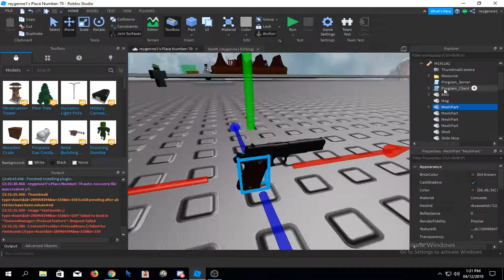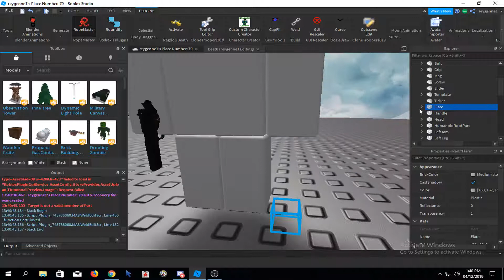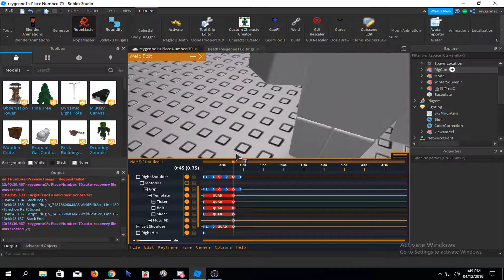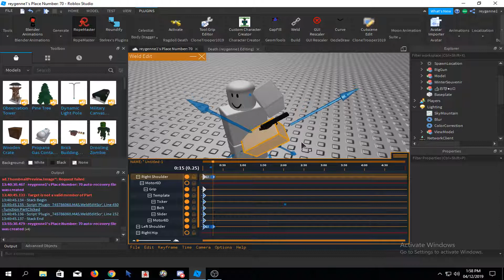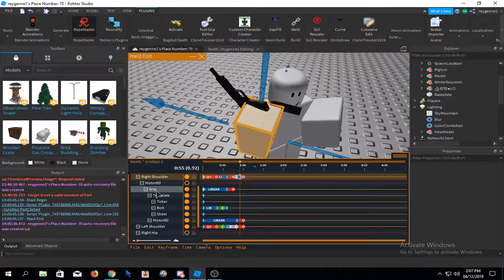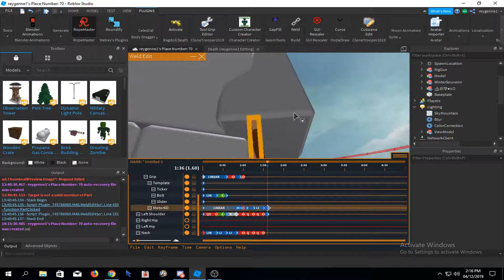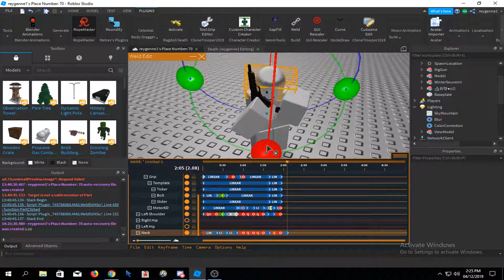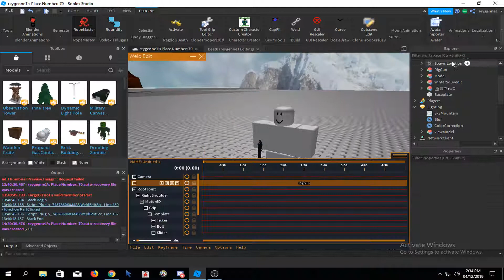[ROBLOX Studio] Rigging and Animating a Model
I sing entertainment for a living.